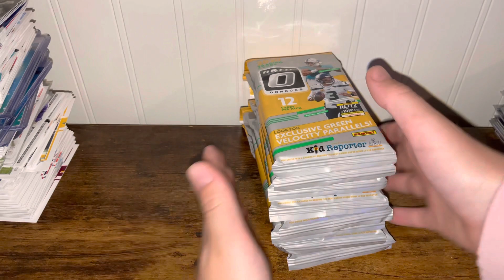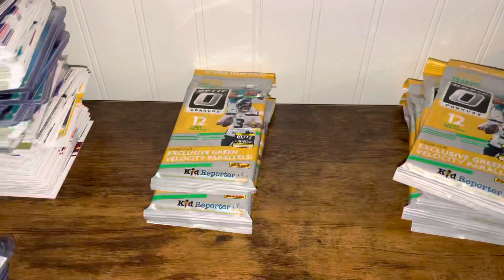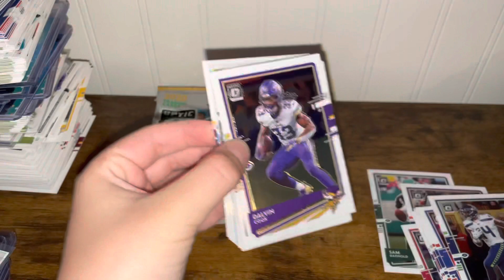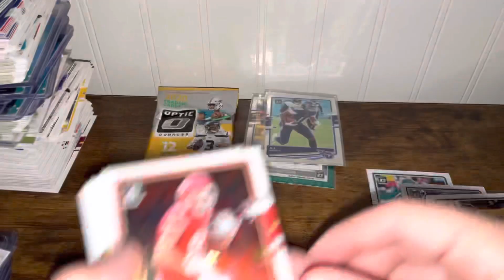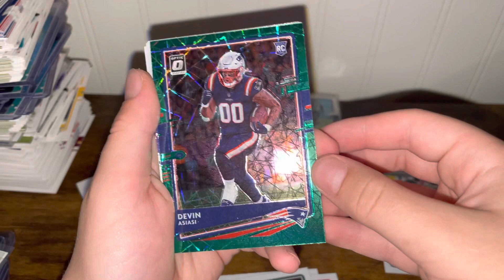Opening 3 packs of optic football